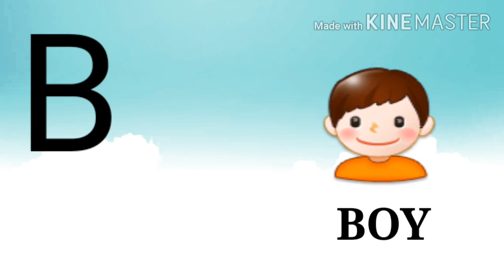Learning Alphabets for Kids with Alan Walker song SSHS ENTERTAINMENT ( Movies Songs Mix)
Learning Alphabets for Kids with Alan Walker song. The is the basic parts of education which is very necessary for kids.